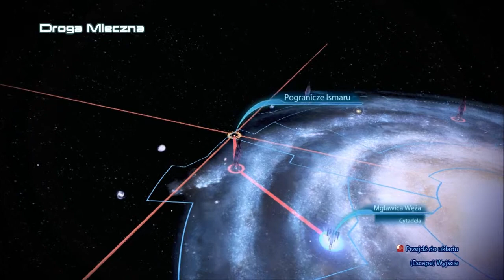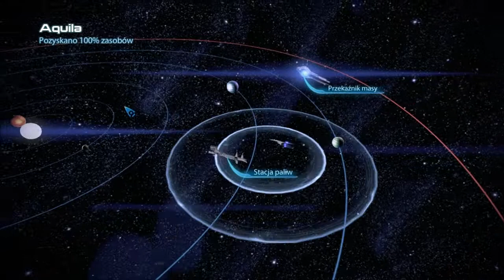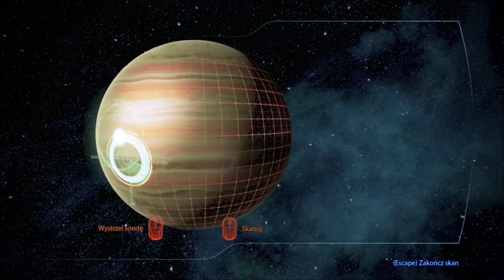Mass Effect 3 [Ślepo] Część 10 "Zbieranie i na Ratunek Uczniom"